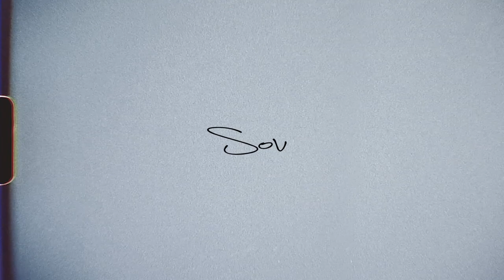Placilla Park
Gracias a todos los que hicieron posible este video.